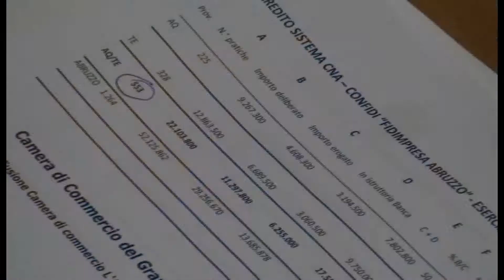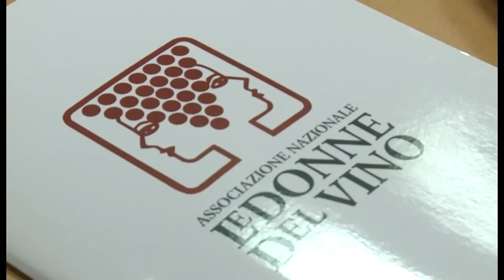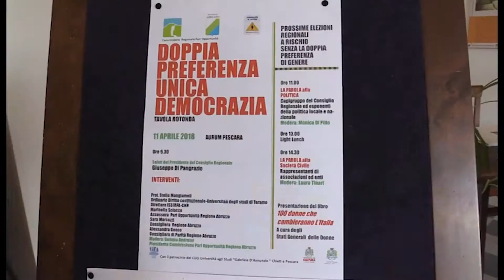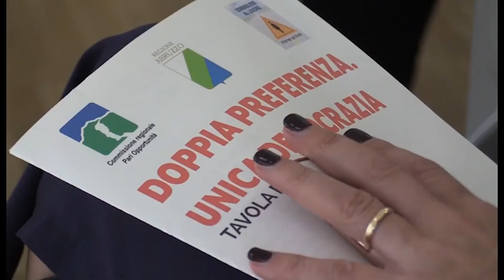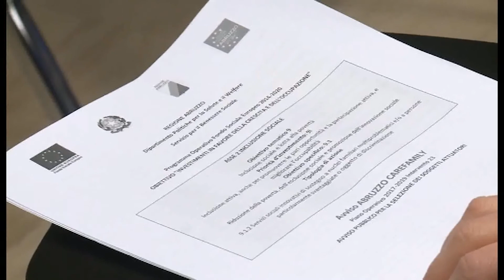ABRUZZO NOTIZIE 11 APRILE